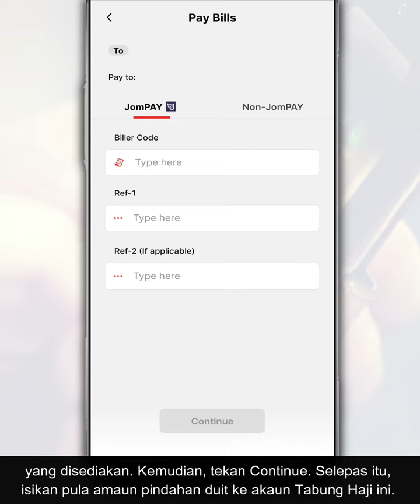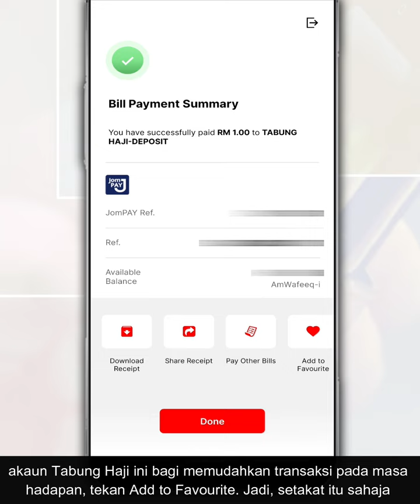Cara Transfer Duit Dari Ambank Ke Akaun Tabung Haji Guna JomPAY Di AmOnline App l Biller Code 60228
Dengan aplikasi AmOnline, ia memudahkan anda untuk membuat transaksi perbankan secara dalam talian sama ada untuk lakukan pindahan wang, pembayaran bil, tambah nilai dan pelbagai jenis urusan dari akaun Ambank anda.

Jadi, dalam video ini, kami nak tunjukkan cara lakukan pindahan duit atau menambah dana simpanan dari akaun Ambank ke akaun Tabung Haji anda menggunakan aplikasi perbankan AmOnline.